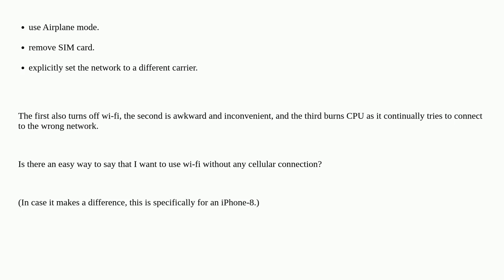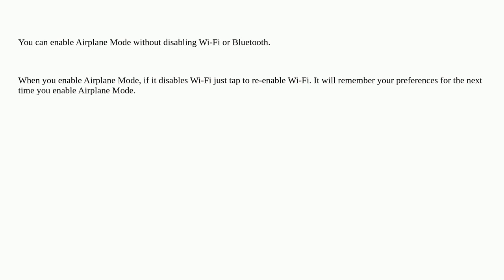Apple: How to temporarily disable iPhone SIM card?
How to temporarily disable iPhone SIM card?

A special thanks goes out to the awesome community

  network sim iphone